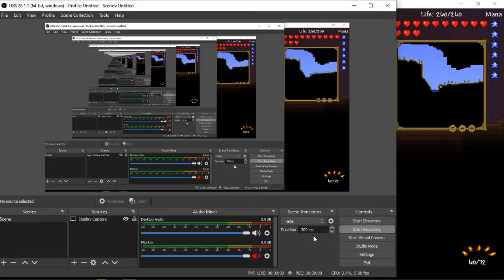Pov: Rain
epic mod ???!/1/1/!?/!?/1/1/1/1?!?!?!?